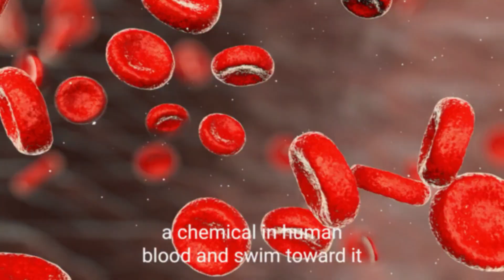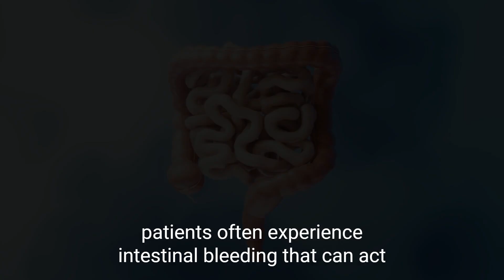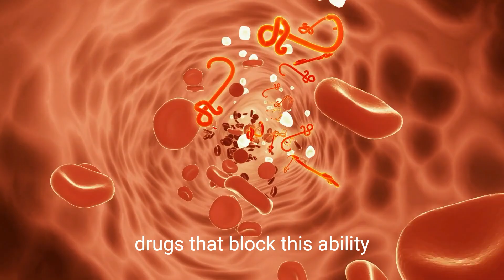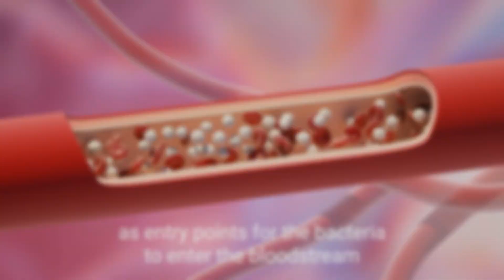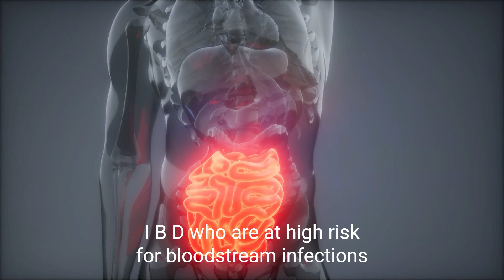Study Finds 'Vampirism' In Deadly Bacteria That Has Thirst For Human Blood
A research team led by Washington State University has discovered a phenomenon in which some of the world’s deadliest bacteria feed on human blood. The research has been published in the journal e Life.
The researchers found that the bacteria are attracted to the liquid part of blood, which has nutrients they can use as food, in a phenomenon they called “bacterial vampirism”.
The bacteria took less than a minute to reach to find the serum. Bacteria infecting the bloodstream can be lethal. Some of the bacteria that most commonly cause bloodstream infections actually sense a chemical in human blood and swim toward it.
Deadly bacteria have a taste for human blood. Researchers found that the bacteria are attracted to liquid part of the blood, or serum.
These bacteria are also a leading cause of death for people with inflammatory bowel diseases I B M, and patients often experience intestinal bleeding that can act as entry points for the bacteria to enter the bloodstream.
Such traits are found in bacteria like Salmonella and E.coli, which cause food illnesses. This study shed light on why these microorganisms can move so deftly from the gut to the blood where they can be deadly.
Scientists found that, some of the bacteria that most commonly cause bloodstream infections actually sense a chemical in human blood and swim toward it.
The team found that the bacteria seemed to be particularly drawn towards serine, an amino acid found in human blood that is also a common ingredient in protein drinks.
For the study, researchers simulated intestinal bleeding by injecting microscopic amounts of human serum and saw the bacteria navigate towards the source. The microorganisms took less than a minute to find the serum.
By learning how these bacteria are able to detect sources of blood, in the future scientists could develop new drugs that block this ability.
The bacteria the researchers used for the study are called multidrug-resistant Enterobacteriaceae pathogens, which the World Health Organisation (WHO) has labelled "priority pathogens".
These pathogens belong to a group of 12 bacterial families deemed the most significant threat to human health because of their antibiotic resistance.
Researchers said that, these bacteria are also a leading cause of death for people with inflammatory bowel diseases, and patients often experience intestinal bleeding that can act as entry points for the bacteria to enter the bloodstream.
Using a high-powered microscope designed by Baylink, the team simulated intestinal bleeding by injecting microscopic amounts of serum and watching bacteria navigate to the source.
The response was rapid — it takes less than a minute for the disease-causing bacteria to find the serum.
This study could lead to innovations in medicine to help treat people with bloodstream infections.
By learning how these bacteria are able to detect sources of blood, in the future scientists could develop  innovations in medicine to help treat people with bloodstream infections.